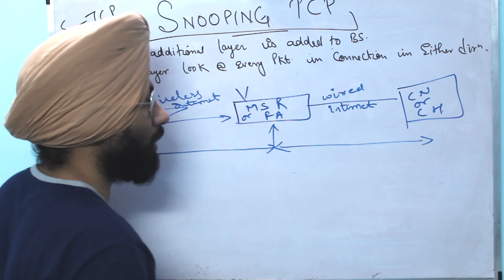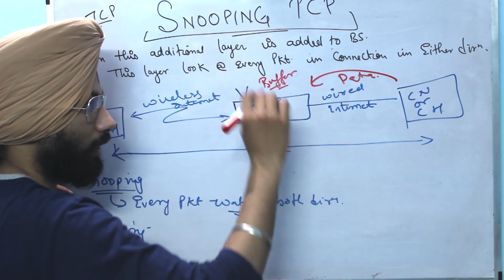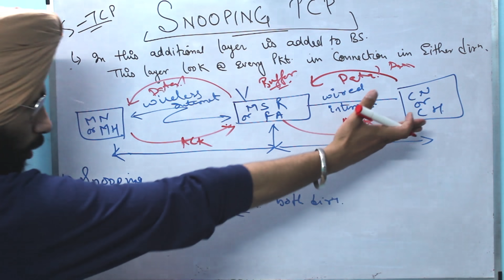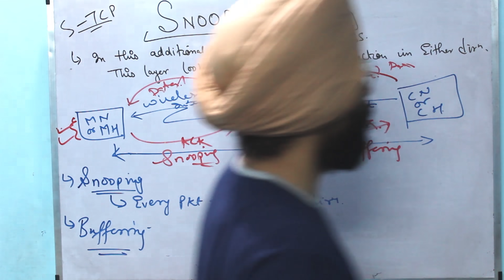SNOOPING TCP | MOBILE COMPUTING | BTECH | 8TH SEM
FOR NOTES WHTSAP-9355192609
Advantages of Snoop-TCP:

1)The original TCP sematic i.e. end-to-end connection is preserved.

2)The correspondent node need not be changed as all the new enhancements are made in the FA.

3)During handover form on cell to another, there is no need to transfer the previous incoming data (as in I-TCP).

4)In handover, the next foreign Agent (FA) need not use the same enhancements used here i.e. follow Snoop-TCP method.
Dis-Advantages of Snoop-TCP:

1)If any encryption is applied at both ends, the snooping and buffering process would be a waste of time as no data can be read by FA.

2)Does not fully isolate wireless link error from the fixed network (e.g. problems like congestion and interference may cause a delay in retransmission).

3)The Mobile host needs to be modified to handle the NACK signals (No Acknowledgement) for reverse traffic (i.e. from MH to Sender)